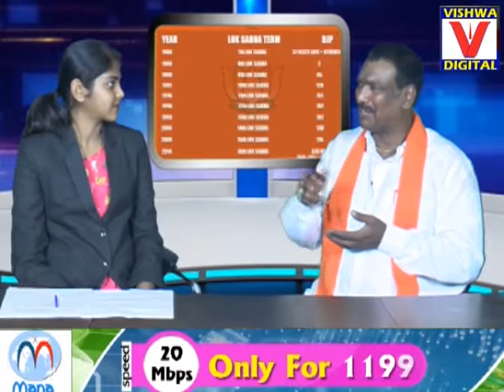Special Debate On BJP Formation Day With Yendala Laxmi Narayana 06-04-2018